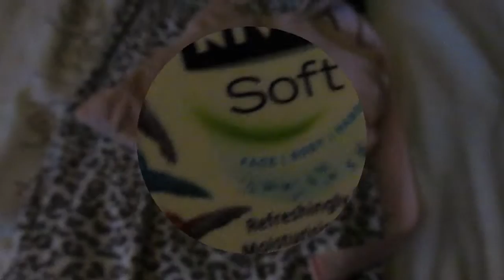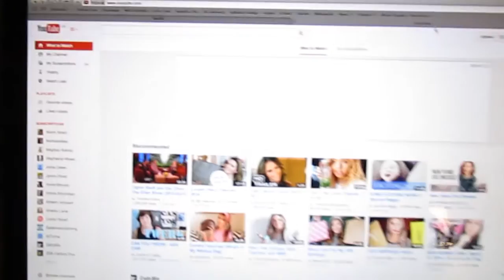Get Unready With Me..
Get unready with me.. ItsGeorgiaa x